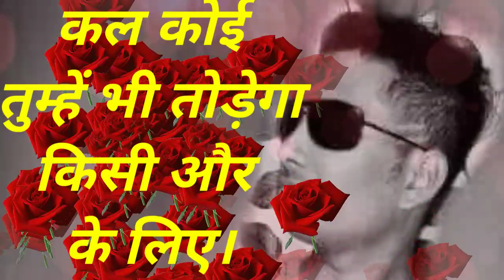New WhatsApp status | love shayari by sunny koshti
I'm on Instagram as @sunny.koshti. Install the app to follow my photos and videos.

👉MY VIDEOS